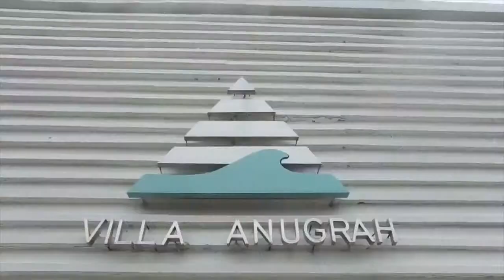baliVIP Wedding | Janice & Delvin [Villa Anugerah]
Beautiful Wedding in Bali

baliVIP Wedding
Only Plan With The Best